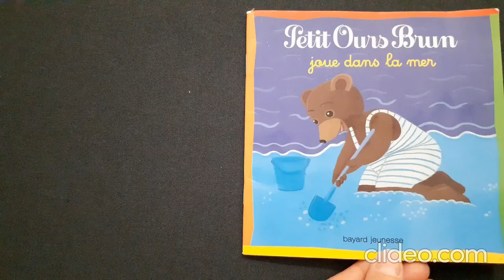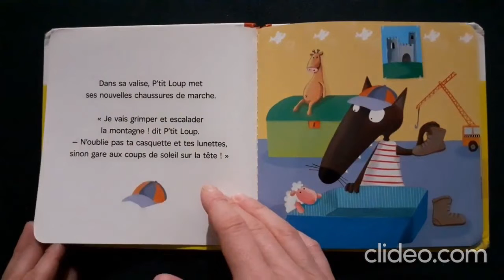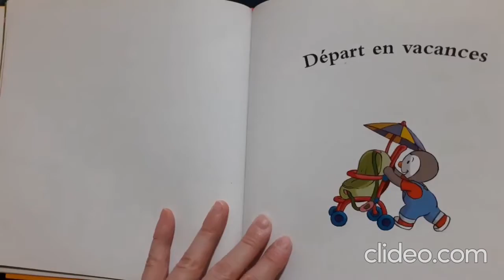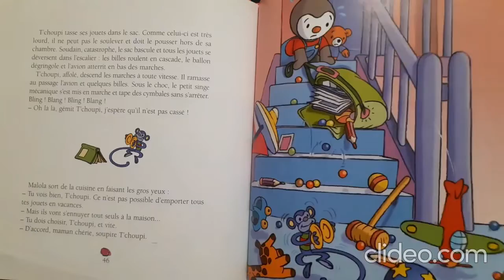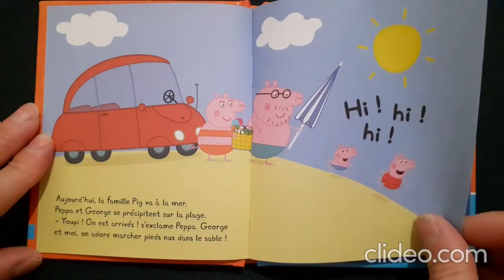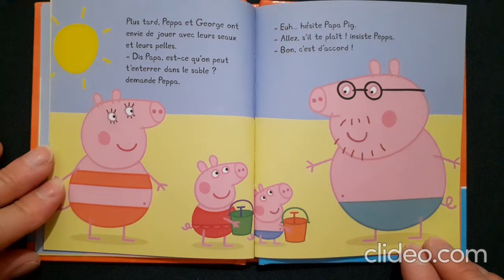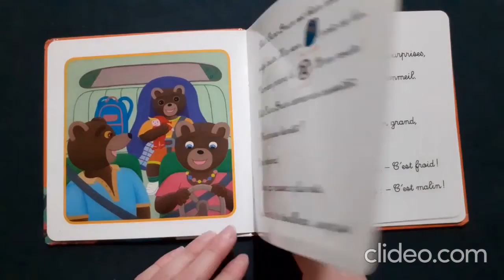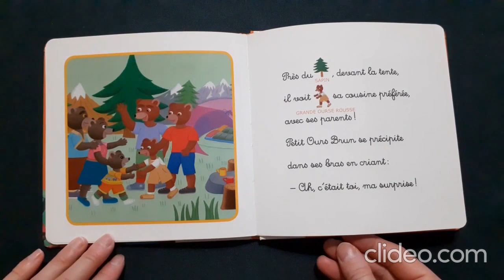Histoire pour enfants- Vive les vacances !! avec vos héros préférés -20 minutes de lecture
20 minutes de lecture pour vous accompagner en vacances , en voiture , dans les transports , sur le trajet des vacances , au moment du coucher